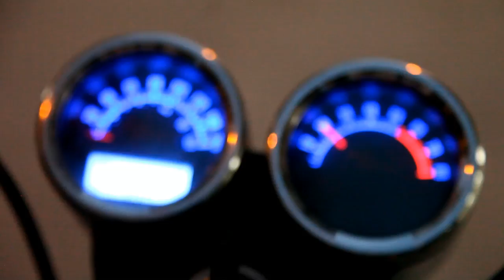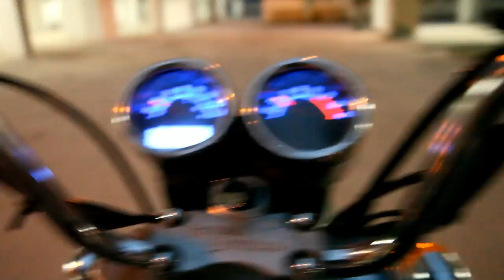Hare re re | Rabindra Sangeet | Road Roller | New Music Video 2017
Arranged & Performed by Road Roller.
Mixed &  Mastered by : Suman Bhattacharya | Road Roller Studio
Vocals & Guitar : Anindya Chakraborty
Drums : Soubhik Lahiri
Seskey Basskey : Suman Bhattacharya